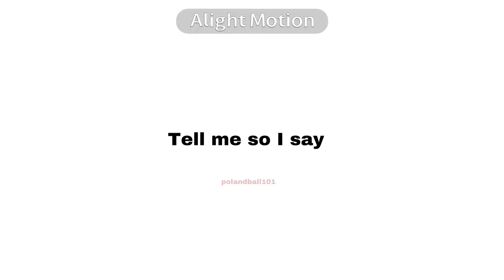Harpy Hare meme | Countryhumans WW2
I do not support nazi’s/nazism, this video is for historical purposes only.

I spent a good 5 hours on this (cuz I was doing another video then changed it lol) and I swear if this thing doesn’t go viral I’m gonna delete my channel /jk
I had inspo from other creators, I just forgot their usernames, SO THIS IS NOT ORIGINAL! I also finally posted a video about Poland (it’s in my name yk I should post about Poland more often ngl)

Song by Yaelokre and full credits for the song goes to them.